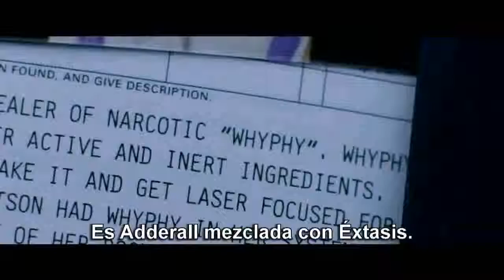Trailer - Comando Especial 2